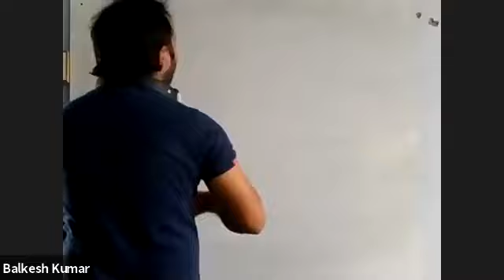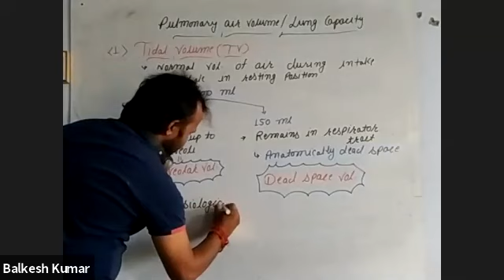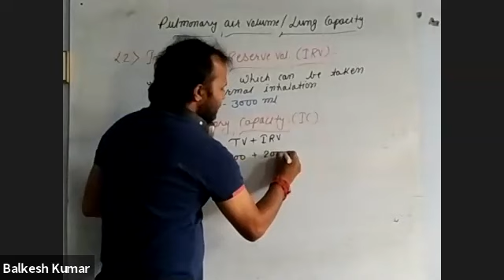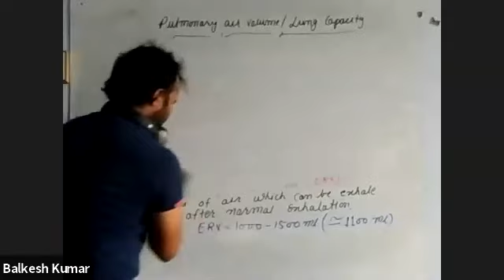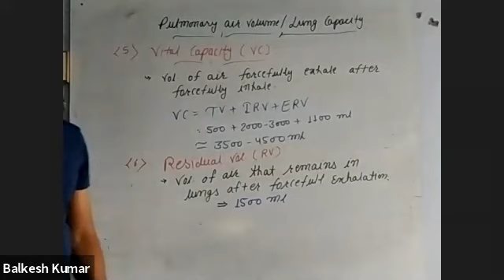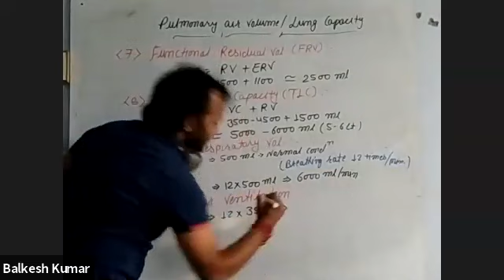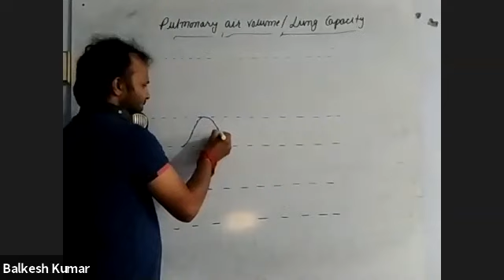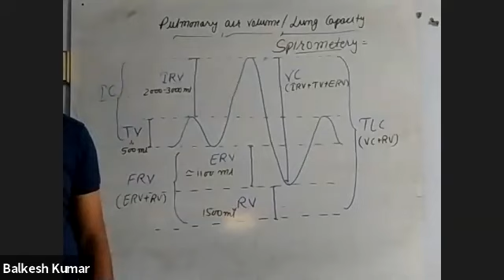Class 11 (Breathing) Lect-7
BALKESH CHOUDHARY